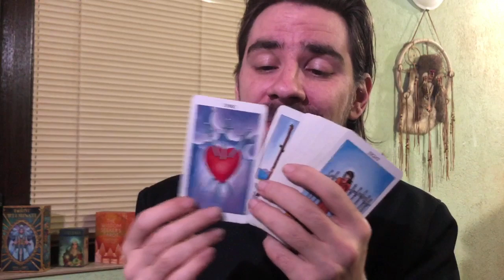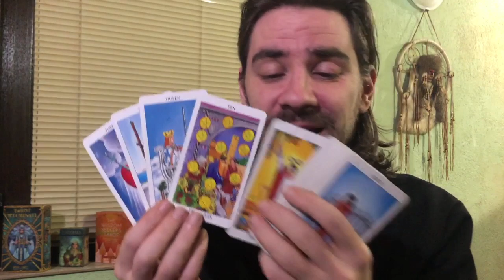SCORPIO SOMETHING U ENDED COMES BACK FROM THE PAST INTO YOUR LIFE! April 13-19 2020 Tarot Reading